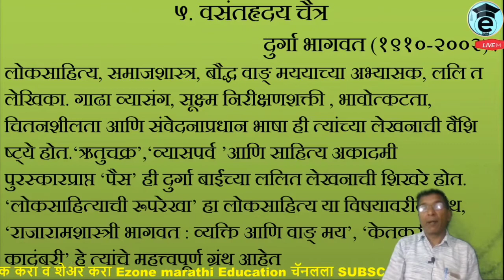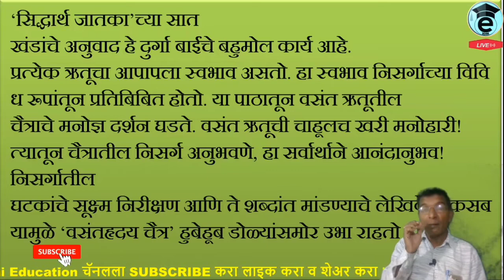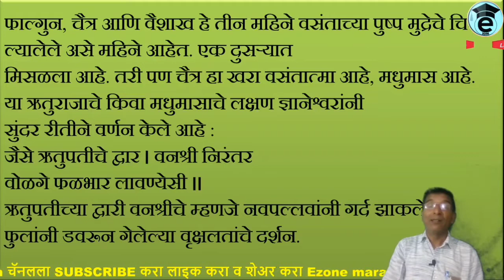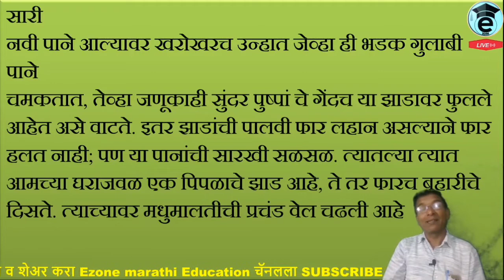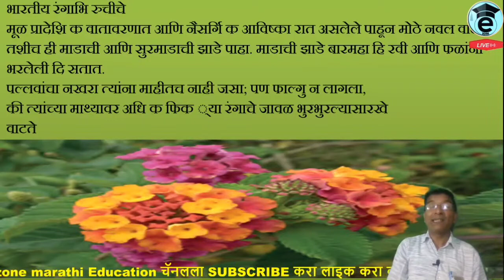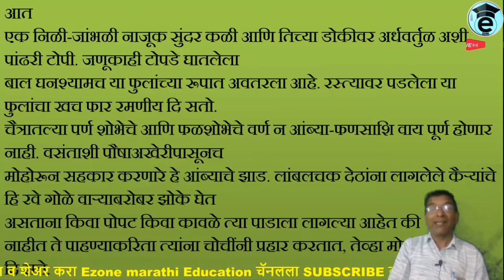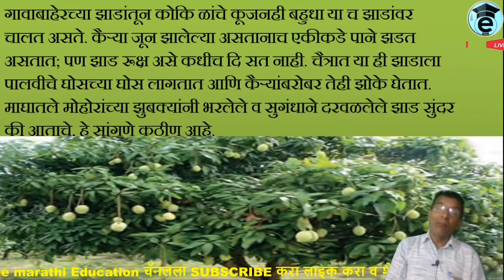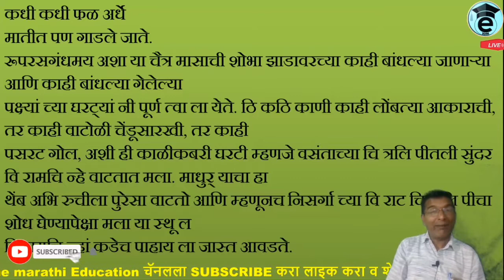10 th marathi path | Vasanthraday Chaitra | Durga Bhagvat | वसंतह्दय चैत्र | दुर्गा भागवत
AND😃😃😃😃

marathi sarav paper
marathi path class 8th
marathi swadhyay for class 8th
sarav papaer for class 8th